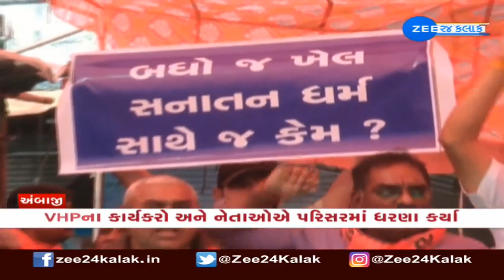Ambaji Prasad Row: Ambaji માં વર્ષોથી ચાલતી પરંપરા બંધ કરી દેવી તે અયોગ્ય : VHP ના મંત્રી અશોક રાવલ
અંબાજીમાં મોહનથાળનો પ્રસાદ બંધ કરાતા VHPના કાર્યકરો અને નેતાઓએ પરિસરમાં ધરણા કર્યા. અંબાજીમાં વર્ષોથી ચાલતી પરંપરા બંધ કરી દેવી તે અયોગ્ય હોવાનું VHPનાં મંત્રી અશોક રાવલે જણાવ્યું. મોહનથાળ શરૂ નહીં કરાય ત્યાં સુધી વિરોધ ચાલુ રાખવાની ચીમકી.